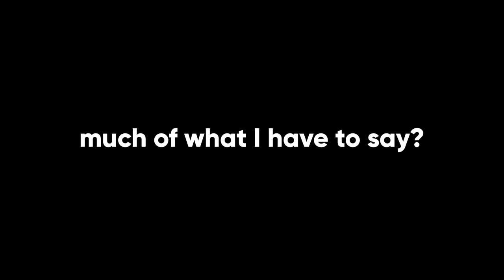Telehealth in cancer services: rapid response during COVID-19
During  the Covid-19 pandemic, telehealth was used by health professionals to engage patients. Hear from Kate Whitehead - WCMICS project officer, about her work on providing useful  information and tips for the public, cancer patients and also health professionals.